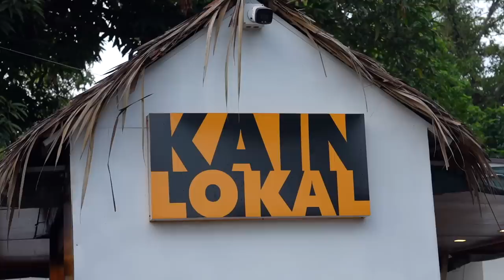AVOIDING MANILA - Becoming Filipino Motor Travel (Bulacan to Laguna)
I HAVE MY NEW MOTOR AND I AM LEAVING BULACAN FOR DAVAO! PHILIPPINES MOTOR ADVENTURE BEGINS!

In this motor adventure video, we start in Bulacan and make our way to Bustos.  There, we check out the unique commemorative clock tower, and then stumble upon an amazing jeepney food truck.  "Kain Lokal" is an awesome place to stop, drink coffee, and eat classic Filipino breakfasts!  I also had a lot of fun learning the Bulakenyo way of speaking!

From there, I end up driving through Bulacan up and around the La Mesa Watershed to Rizal Province... where I find apples!! Didn't know they have apples here in the Philippines! A quick stop in Antipolo at a great cafe, then I find myself down by Laguna de Bay.

BecomingFilipino motor adventure from Bulacan to Laguna...

POWER ON!